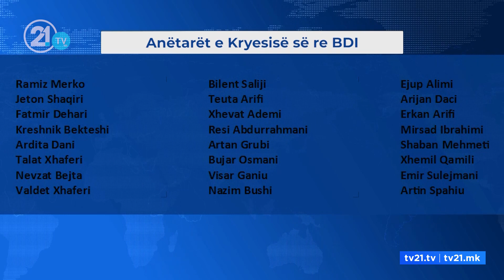Али Ахмети ја „изгаси огнената група“ во ДУИ – Им додели високи функции